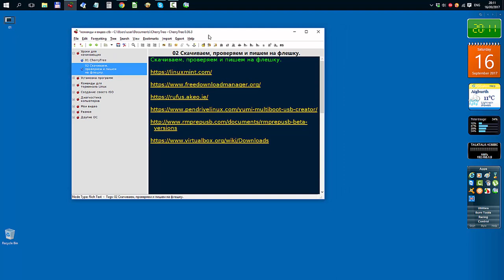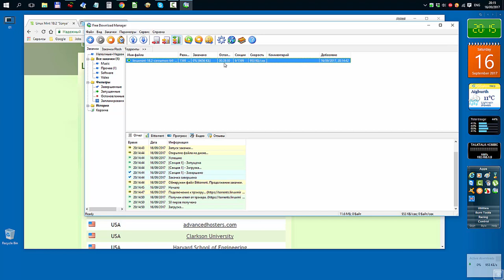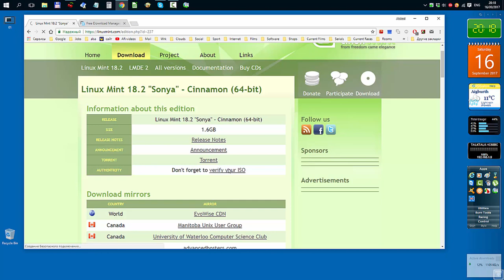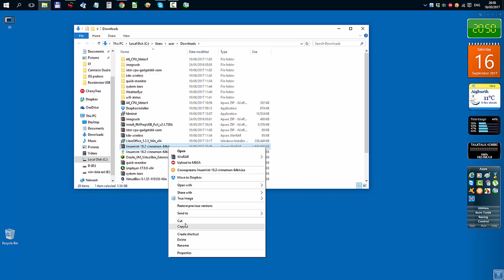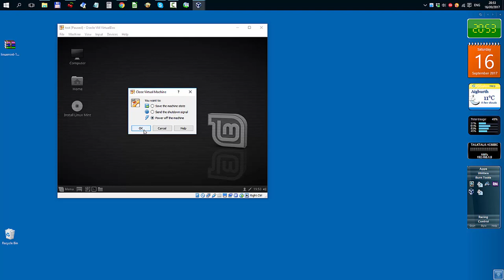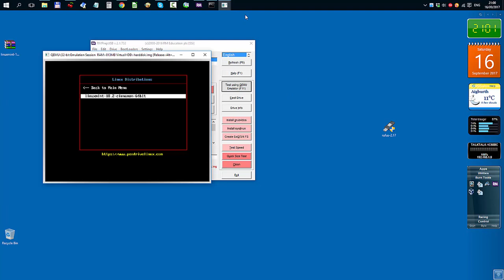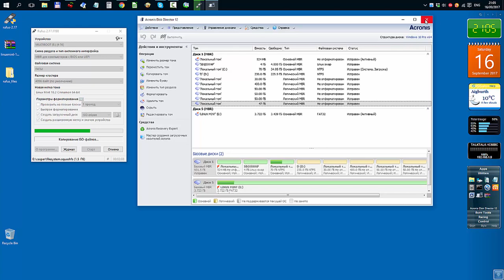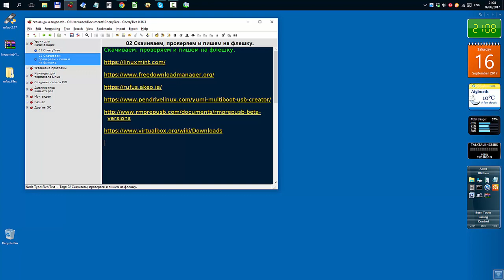Начинающим Урок 02 Скачиваем, проверяем и пишем на флешку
Мой сайт Начинающим Урок 02 Скачиваем, проверяем и пишем на флешку Сайт